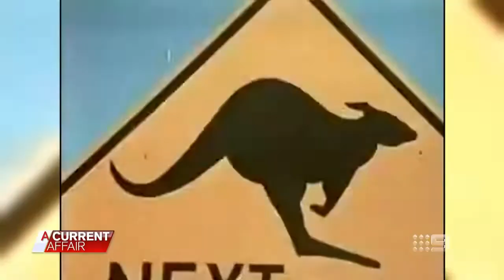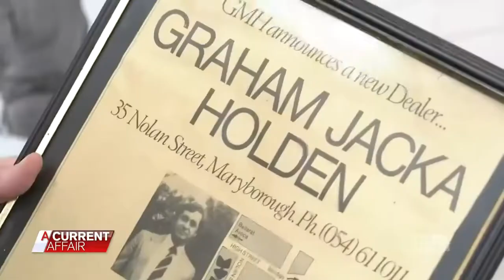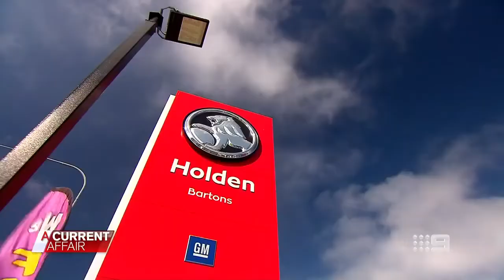Holden Fury on A Current Affair - 20 June 2020